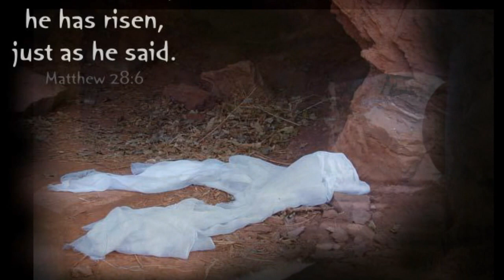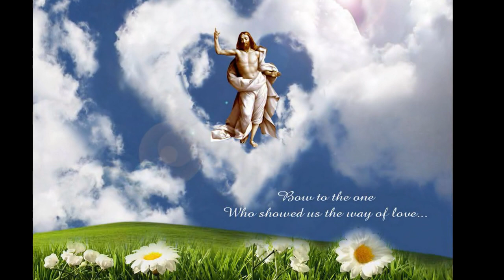Christ Has Risen...المسيح قام, حقا قام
المسيح قام حقا قام ونحن شهود على ذلك.
 أتمنى للجميع فصح مجيد و قيامة مباركة، فيها يملك رب المجد قلوبنا وحياتنا ويعطينا بسر صليبه المقدس الإنتصار على كل ضعفاتنا وأوجاعنا وسقطاتنا وأمراضنا، ويفك كل القيود في حياتنا وينصر كنيسته المقدسة ويقودها الى الوحدة والثبات في هذا العالم المليئ بالآلام والأوجاع والحروب والكوارث. وبقيامته المجيدة وإنتصاره على الموت بإسمه القدوس والمبارك نطلب السلام لكل الأوطان وخاصة لشعبنا المسيحي في الدول العربية التي تحاربه يد الشر بسيفها الحاقد وتسفك دماءه البريئة وتضطهد كنيسته والمؤمنين بإسمه القدّوس في هذا الشرق الذي أصبح مأوى للعنف والإرهاب والقتل.
أعطنا يا رب الإنتصار على ذواتنا الضعيفة وأقمنا معك وأرفعنا إليك محررين من كل القيود والشهوات آمين.